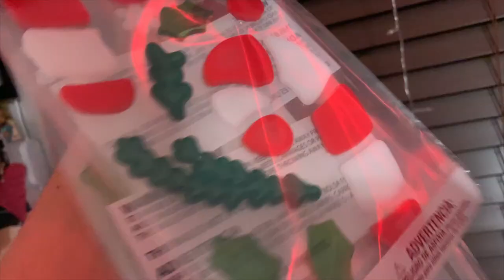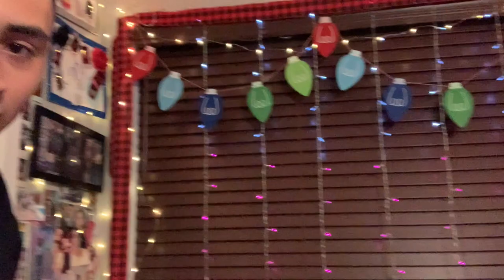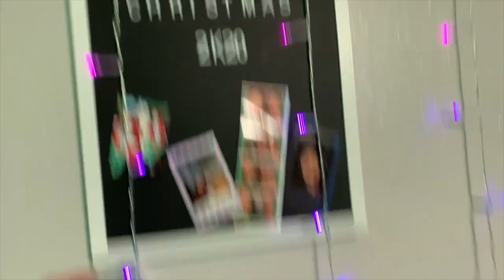Vlogmas Day 1-First vlogmas day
Welcome to Vlogmas day 1. I hope that you enjoy this video. This year is difficult to do the traditional Christmas festivities but that doesn’t stop me from doing what I love and getting you guys good content. This time around I have tried my best to do videos that are fun and that make this Vlogmas season extra special. See you tomorrow!